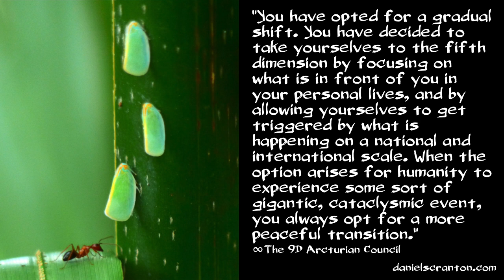A Kinder, Gentler Shift ∞The 9th Dimensional Arcturian Council, Channeled by Daniel Scranton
You have taken yourselves to so many different turning points on your journeys as a collective, and you have always taken the path that leads to ascension for humanity. You have had many opportunities to take yourselves down a different path, a path that would ultimately lead you to more third-dimensional experiences and the playing out of the same types of victim and perpetrator roles that you’ve been playing for eons in your solar system.

You have opted for a gradual shift. You have decided to take yourselves to the fifth dimension by focusing on what is in front of you in your personal lives, and by allowing yourselves to get triggered by what is happening on a national and international scale. When the option arises for humanity to experience some sort of gigantic, cataclysmic event, you always opt for a more peaceful transition, a more gentle one.

When you face the challenges, and the tragedies, and the traumas that are occurring in your own personal lives, that can seem very much like you are taking the route of the cataclysmic event. What is important to you is what matters the most, and when you are experiencing something that is very personal and very private and also very challenging and traumatic, you are doing tremendous work, and you are giving yourselves an opportunity to make the choice that you didn’t make in Lemuria and you didn’t make in Atlantis.

Now that you are ready to shift your consciousness, recognize that the Earth is ready as well. The Earth is supporting you on your journey. The extra-terrestrials that are here to help you are supporting you, and we are of course coming through vessels like our channel here to serve and to help in whatever way that we can.

However, and we want to make this very clear, you as a human collective are making the choice to ascend in the way that you are ascending. It is not a decision that was made before you incarnated. It is not a decision that is being made for you. It is your decision because you realize that having your own personal experiences and holding compassion in your hearts for others as a result of those experiences is what serves you and the collective the most.

Take a 4 Week Journey Into Bliss with Maricris Dominique Dela Cruz-Scranton